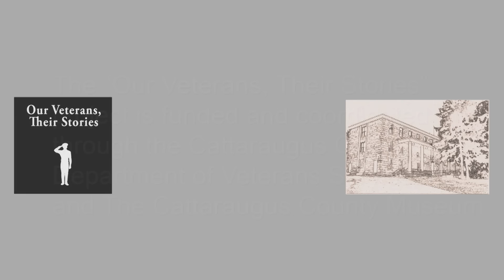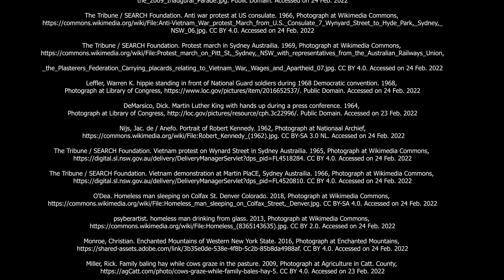Vietnam: What a Vet Wants You to Know - All Four Chapters in a Row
This series is an education-specific offshoot of the "Our Veterans, Their Stories" project, consisting of four approximately six-minute films, features four veterans from Cattaraugus County who share their experiences in a format intended to fit with high school social studies curriculum and be shown to local students.

The titles of the chapters are “Called to Serve,” “In Country,” “Coming Home” and “Looking Back.”

The project was developed with the assistance of two local educators, Katie Wolfgang from the Olean City School District and Dollene Christopher from the Allegany-Limestone Central School District. Wolfgang and Christopher offered input regarding the topics to be covered and the length of the films in addition to creating lesson plans that follow New York state standards. They also introduce each chapter as hosts in the production.

The goal of the films is to give students the opportunity to hear a local perspective of the Vietnam conflict from veterans from their own communities, allowing them insight into the lasting impact of war in their own neighborhoods.